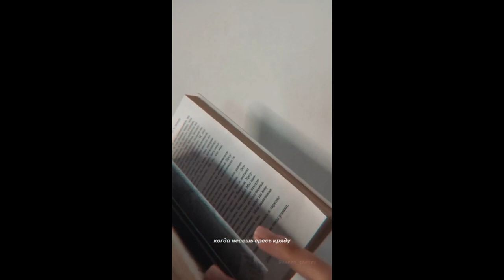Если однажды... | Читает автор: Margo poetry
Если однажды злодейка-судьба
Снова сведёт нас с тобою,
Я не позволю себе никогда
В омут опять с головою.

Я не надену твою футболку,
И завтрак не приготовлю,
Не растреплю твою милую челку,
И не обниму с любовью.

Не заварю нам ромашковый чай,
И на колени не сяду,
Не поцелую тебя невзначай
Когда несешь ересь кряду.

Не стану открытки в книгах хранить,
И искренне улыбаться.
Я оборву эту прочную нить,
Чтоб нам навсегда расстаться…